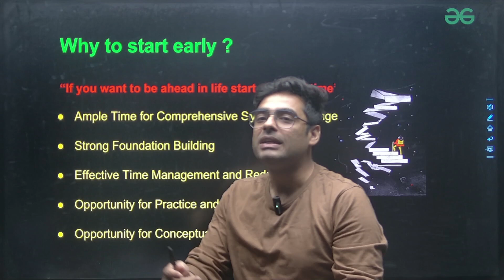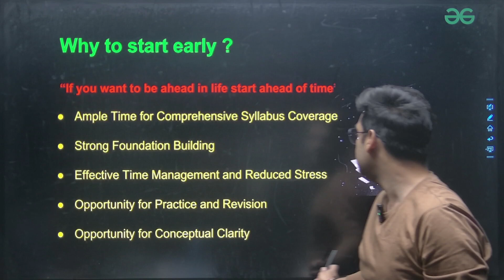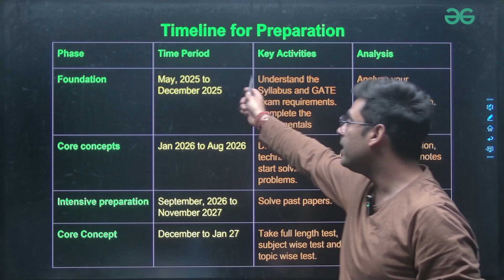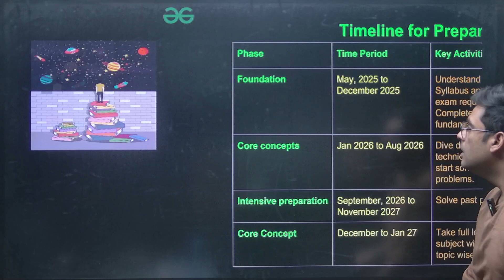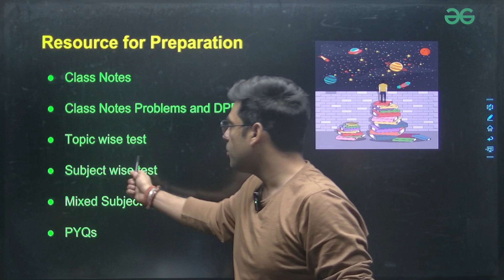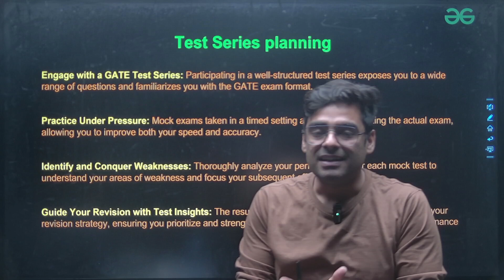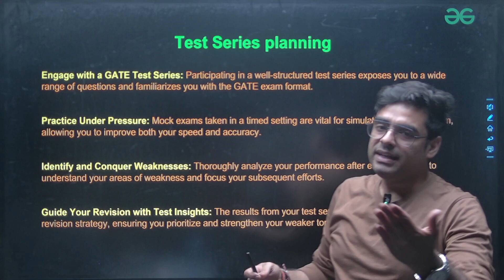GATE 2027 : 2nd Year Roadmap To IIT And IISc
Are you currently in your 2nd year and aiming for IITs or IISc through GATE 2027? This video is your complete roadmap to start smart and stay ahead! We discuss the ideal timeline, subject-wise strategy, how to balance college and GATE prep, the best resources, and how to build strong fundamentals. Whether you’re from CS, EE, EC, ME, or any other stream, this guide will help you kickstart your journey early and increase your chances of getting into top institutes. Start now and let your preparation compound over the next two years!